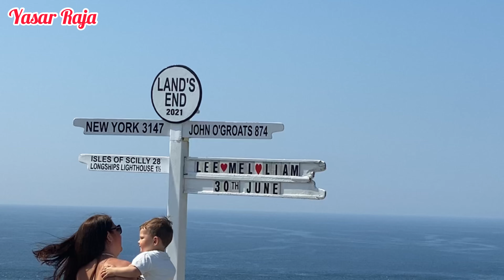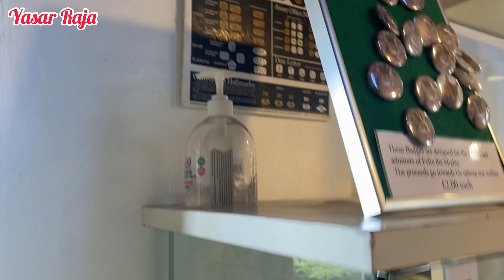This is the lands End where the land really ends and one of beautiful places in Cornwall/yasar raja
Hi guys we are travelling to Cornwall a sea site on the end of the Uk and a edge of Wales 🏴󠁧󠁢󠁷󠁬󠁳󠁿 I will be sharing the videos on YouTube so and body who is thinks of Cornwall and confused where to go here and what to see I will be shortlisting the places to see here so it becomes easier for you guys to chose your hotel and know where you want to go so stay tune and subscribe to the Chanel to stay updated
I will also share with you the review of Gujarati food witch is home made by my friends 🥰🥰🥰🥰🥰🥰

Hi I am Yasar and you are watching my YouTube channel
In my chenal I always try to introduce dishes and recipes witch are easy to make even the bigness can make them with no knowledge
Traditionally in Asia Aj including India and pakistan people cook dishes witch are little hard for staters
My try it to make the simple by cutting down on extra ingredients and extra process witch can be avoided and still get the same taste in less time
So please follow my chenal to learn easy recipes
Also here and there I will be uploading travel blogs
All of my videos are with English subtitles to make it easy for international viewers
Please watch the video and do not hasitate to comment and share your experience

10 min recipe Hot grilled wings by Yasar Raja with English subtitles

Thai chicken no onion or tomatoes  ٹماٹر پیاز کے بغیر چکن بنائں مہنگائی سے جان چھڑائں English sub

Bala g
Indian spices
Indian snack Bala g
Bala g Gujarat
Gujarat
Gujarat india
India
Cornwall
Places to see in Cornwall
Cornwall Uk
Cornwall wales
Where to go this summer
Where to go on holiday this summer
Places to see in wales
What to see in wales
Wales
Yasar raja
Holiday resort in wales
Newquay
What’s to go in Newquay
What’s is Newquay
Beach to see near Newquay
Best beach in Newquay
Best beach near Newquay
Best beach in Cornwall